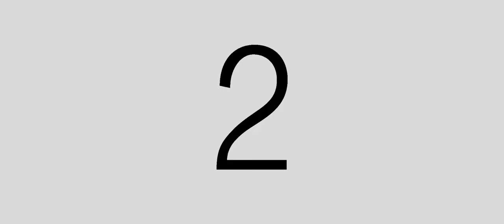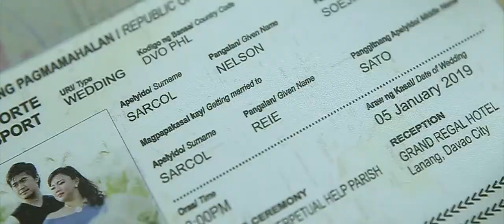Nelson x Reie SDE